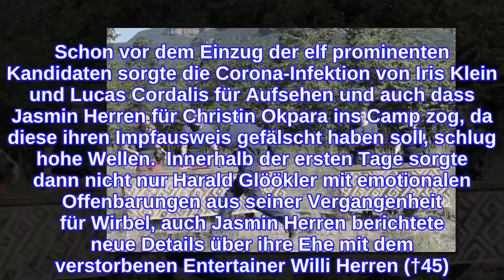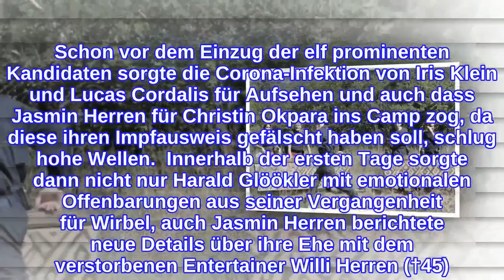DschungelcampFans laufen Sturm! "Das werden wir niemals verzeihen"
Innerhalb kürzester Zeit sorgte das Dschungelcamp für jede Menge Drama  In der letzten Folge musste dann plötzlich die Dschungelprüfung abgesagt werden – die zehn Sterne bekamen die VIPs allerdings trotzdem Dies schien den zahlreichen Zuschauern so gar nicht zu passen – im Netz äußerten die Fans ihren Unmut Dschungelcamp 2022: Drama am Set Seit nicht mal einer Woche ist die neue Staffel von "Ich bin ein Star – Holt mich hier raus" im TV zu sehen, da folgte bereits ein Mega-Eklat auf den anderen. Schon vor dem Einzug der elf prominenten Kandidaten sorgte die Corona-Infektion von Iris Klein und Lucas Cordalis für Aufsehen und auch dass Jasmin Herren für Christin Okpara ins Camp zog, da diese ihren Impfausweis gefälscht haben soll, schlug hohe Wellen.  Innerhalb der ersten Tage sorgte dann nicht nur Harald Glöökler mit emotionalen Offenbarungen aus seiner Vergangenheit für Wirbel, auch Jasmin Herren berichtete neue Details über ihre Ehe mit dem verstorbenen Entertainer Willi Herren (†45). Als dann auch noch Janina Youssefian nach einem rassistischen Kommentar in Richtung Linda Nobat die Show verlassen musste, war das Reality-TV-Spektakel des Jahres perfekt.  Dschungelcamp 2022: Prüfung abgesagt! Fans und Follower sollten bei so viel Drama also mehr als nur auf ihre Kosten kommen – eigentlich. Denn eine Entscheidung in der letzten Folge sorgte jetzt für mächtig Unmut im Netz. Kurz vor der Dschungelprüfung teilte Moderator Daniel Hartwich den Kandidaten nämlich mit, dass diese nicht wie geplant stattfinden könnte und abgesagt werden muss. Aber:  Dschungelcamp 2022: Harte Kritik! "Das ist nicht mein RTL" Krass! Das gab es in den ganzen Jahren der Dschungelcamp-Geschichte noch nie. Dass die Kandidaten für ihre nicht erbrachte Leistung auch noch belohnt wurden, scheint den Zuschauern allerdings gar nicht zu passen. Via Twitter sammelten sich in Windeseile die negativen Kommentare:  Autsch! Harte Kritik für RTL. Im Baumhaus versuchten Sonja und Daniel dennoch die Fans zu beschwichtigen und betonten abschließend: "First time ever ever ever. Aber wenn es um die Sicherheit der Stars geht, gilt für uns nur eins: Nicht fackeln im Sturm." "Ich bin ein Star - Holt mich hier raus!" läuft täglich auf RTL oder bei RTL+. Verwendete Quelle: RTL, Twitter, extratipp
INFORMATION
• Source: ok-magazin